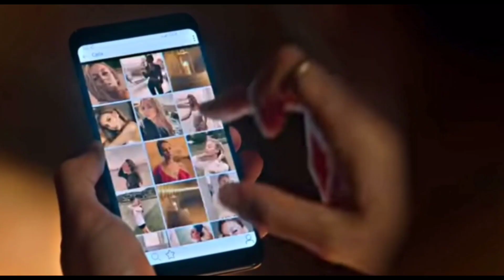SAMUEL & CARLA | elite | crossfire ♪